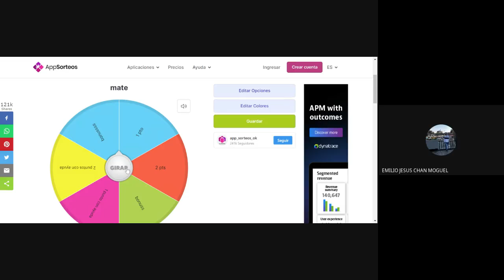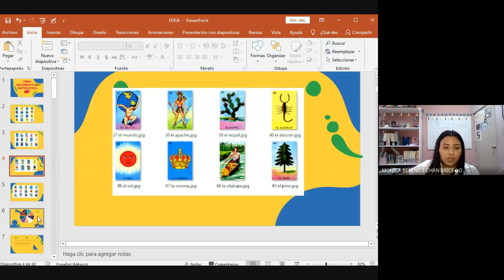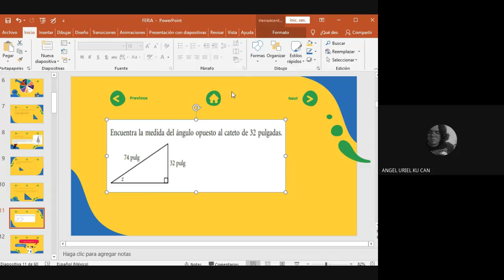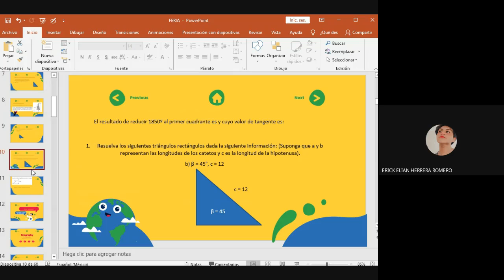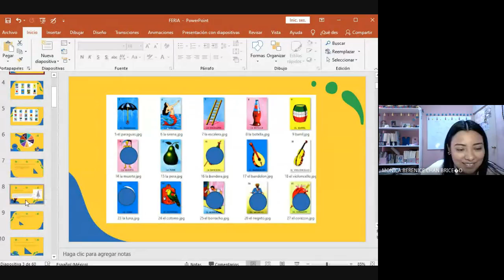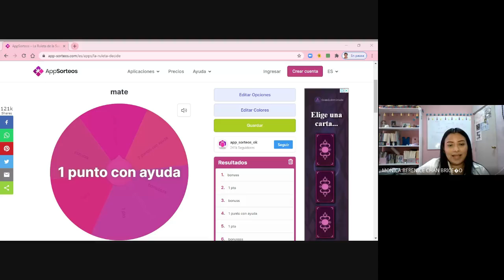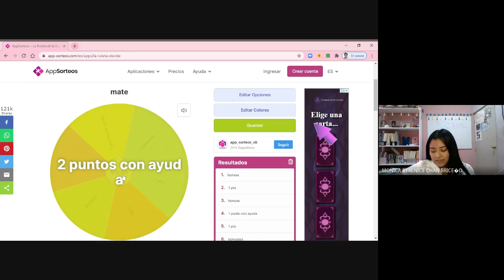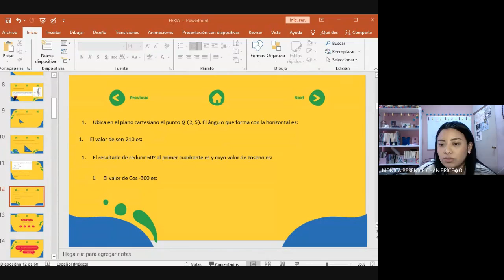2I OPTATIVA TRIGONOMETRÍA Y GEOMETRÍA ANALÍTICA AVANZADA 25 MARZO 2021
Clase del día jueves 25 de marzo de 2021